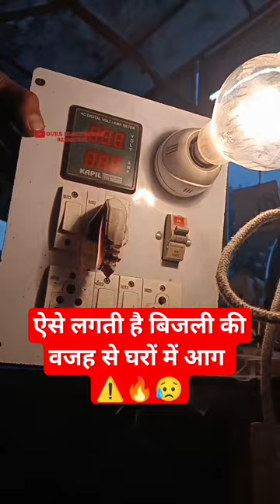Dangerous Electric Work 😥🔥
electric
energy
free energy
how to make
generator
science
experiment
free energy generator
amazing
electricity
engineering
free
light bulb
new technology
project
how to make free energy
free electricity
ct tech
magnet
at home
flywheel free energy generator
awesome
technology
motor
flywheel
multi electric
powerful
self running
multi
amazing tech
solar
making
high voltage
make
220 volt generator
220 volt free energy
dy tech
220 volt
free energy engine
free energy by motor
free energy motor
spark plug
copper wire
tools
shorts
diy
inverter
engineer
homemade
electrical
funny
lifehacks
spark
circuit
new create
arc
science electric
simple tips
useful tips
reviews
tricks
new ideas creative
useful ideas
crafts
creative ideas
plumbers secrets
inventions and tools
recycle
reuse
repair
simple ideas
220v 6000w
st
how to generate free electricity
easy
copper
high voltage arc
science project
vedio
seethepattern
see the pattern
new ideas 2023
wiring
radio
100% get electricity energy from spark plug 100%
creative
create
speaker tools
220v 7000w
new get 220v 7000w free energy generator with speaker tools
lol
how to make 220v free electricity energy with spark plug 100%
wires
check your pants
scare
jump
new ideas creative making electric using by spark plug
how to make free electricity
lightning vedio
electric multi works
বিদ্যুৎ
dangerous
trending
viral
make free electricty energy using two spark plugs with motor
free electricity with spark plug
free energy with spark plug
share tech
new creative
new
experiments
how to
new tech
tech
electrical engineering
electronic
3 technology
voltage
home tech
mini
device
info
spark plug free energy light bulb
changing a light bulb
how to change a light bulb
light bulb roblox
spark plug free energy
iridium spark plug
the best spark plugs in the world and why
best spark plugs for your car
what are the best spark plugs to buy
how to install spark plugs
platinum spark plugs
how to replace spark plugs
buying spark plugs
spark plugs replacement
why spark plugs
best spark plugs
how do spark plugs work
spark plug gap
best spark plugs for performance
iridium spark plugs
how spark plugs work
ngk spark plugs
spark plugs
disasternews
free electricity energy with three spark plugs
how to make free energy generator at home
spark plug electricity
spark plug free electricity
free energy water
free electricity water
free energy spark plug
natural disasters
earthquake
tornado
tsunami
hurricane
natural disaster
storm
wildfire
natural disasters caught on camera
natural disasters 2022
disasters natural disasters
top 10
watchmojo
flood
life hacks
natural
disaster
dc high voltage
ac high voltage
high voltage lab
high voltage linkin park
high voltage trailers
high voltage trailer
high voltage song
high voltage khiladi
high voltage engineering
high voltage pendulum
high voltage transmission class10
high voltage generator
high voltage transformers
high voltage transmission
high voltage protection
sparking during light repair
viral shorts
trending shorts
youtube shorts
climate change
educational
electroboom
electronics
entertainment
equipment
measurement
how to save a life
mehdi
mehdi sadaghdar
mishap
physics
weather
sadaghdar
test
learn
avalanche
shock
how to survive
discharge
marx
marx generator
spark gap
multi-stage
million volt
easy making electric free energy generator with spark plug
disasters
floods landslide
eruption caught o
mobile
earthquakes
extreme weather
volcanic eruptions
natural phenomena
today news
news
volcano
flood news
wind
bd
design competition
purdue university
higher education
purdue ece
electric sparking
sparking
short circuit
electric joint
free electric energy using spark plug and magnet 100%
2024 new electricity free energy generator using by spark plug 100%
electrical joints
joints
lug
electrical lugs
cable
fire proof wiring
how to protect electric short circuit
carbun
motor conection
transformer short circuit
denger short circuit
electrical fault
earth fault
l to l fault
ground faults
electric fault
fault
short
vairl
vairal short
jai shri ram ji
jai hanuman jai
jai bala ji maharaj ki jai
electrical mantenence
carbun in wire
jacobs ladder arc
jacob's ladder electricity
jacob's ladder high voltage
hochspannung lichtbogen
lichtbogen
hochspannung
messwandler lichtbogen
messwandler
jacob's ladder
jacobs ladder
potential transformer
xplane
denver
pmdg
fs2020
tutorial
training
mask
oxygen
tracon
scope
radar
vegas
divert
high voltage jacobs ladder
onboard
fire
southwest
flight
captain
failure
audio
electric tech
cockpit
pilot
simulator
airways
airlines
airport
international
ntsb
faa
iata
icao
airplane
aircraft
vatsim
ivao
visual
ndb
vor
ils
mayday
emergency
takeoff
landing
runway
flightradar24
flightaware
liveatc
vasaviation
delivery
departure
approach
ground
tower
aereo
controlador
controller
control
traffic
air
electric arc
atc
rea